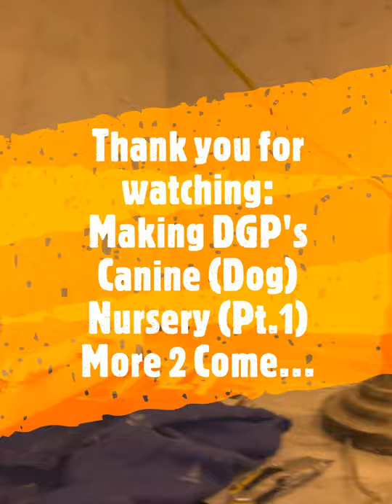How To Build A Professional Whelping Box or Room? DIY Project | Dog House, Kennel, Run | Part. 1 DGP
Quick view of the process of hiring a Professional Canine Nursery Contractor "On The Mark". This Temperature Controlled Whelping Room is State of the Art with Heated Floor Mats, Air Purifier, Heat Lamps, Humidifier, Sound Simulator, Visual Stimulation T.V., Clean-Out Drain, A/C & Heat, and some much more. PART 2 COMING SOON

Doberman Pinscher Puppies born on Thanksgiving 2020 at Doberman Genetic Program from A. M. Helms’ Empress Carolina and A. M. Helms’ Kaiser Von Deutschland.

DNA Health Tested Dobermans by Embark Veterinarian and results by Cornell University. Dobermans are OFA certified and participants of Doberman Diversity Project. Dobermans registered with American Kennel Club, United Kennel Club, United Doberman Club, and International All Breed Canine Association.

Why Doberman Genetic (Breeding) Program - DGP ?

The Doberman Pinscher is a canine breed that suffers from a hand-full of life threatening genetic diseases. One of the most dangerous being (DCM) Dilated Cardiomyopathy, a heart issue that can cause instant death to even a young puppy. The great news is these diseases can be reduced and even eliminated from passing to offsprings and ultimately the entire bloodline . The breeding process has strict rules and regulations to be successful. It's easy and simple, breed ONLY genetically healthy Doberman Pinschers with each other until the Genetic Disorder/Disease is no longer passed on to offsprings putting some AT RISK. Never breeding Carriers of faulty genes to other Carriers or Affected (Risk) dogs. Health First is acquired by Preventative Actions along side DNA Testing and Research to Evaluate potential participates in our Genetic Breeding Program to establish Life's Longevity in the Doberman Pinscher bloodlines and ultimately the breed.

Visit Us

A Professionally Maintained & Evaluated Breeding Program Using The Latest State Of The Art Technology In Genetic Testing For Inherited Disease and Disorders. Our Primary Goal Is Breeding Genetically Healthy Puppies While Still Respecting The Importance Of Conformation & Temperament. Health First Is Acquired By Preventative Actions Along Side Genetic Testing, Health Screening & Research To Evaluate Potential Participates In Our Genetic Breeding Program To Establish Life's Longevity In The Doberman Pinscher Breed.

Genetic Breeding

DGP uses DNA data associated with Genetic Disorders & Inherited Diseases commonly found in Doberman Pinschers to establish a Healthy Breeding Program as a preventative strategy to reduce diseases while managing Genetic Diversity w/ professional assistance.

Preventative Care

DGP believes Health First as Priority in our Genetic Breeding Program. We understand the importance of Conformation & Temperament when breeding Purebred Dogs but our primary goal is the Best Health genetically possible for our beloved Breed.

Life Longevity

DGP focuses on Life's Longevity in the Doberman Pinscher breed. By breeding genetically healthier dogs under strictly managed Professional Breeding Programs, we intend to reduce the risk of passing Genetic Disorders and Diseases to future offspring and bloodlines.

Research & Evaluation

DGP will need to research ALL Doberman Pinschers entering our Breeding Program. This includes Registration, Pedigree, Veterinarian Records, DNA Reports, Lab Results, Certifications, etc. Documents will be evaluated my a group of canine professionals, geneticist, veterinarians, breed judges, master breeders, etc.

DNA Testing

DGP accepts DNA Genetic Testing from Embark Veterinarian ONLY. All participants must submit their Doberman Pinscher's DNA cheek-swab test sample to Embark for genetic results. Discounted Embark Test Kits are available online at dobermandiversityproject.com

Preventative Actions

DGP believes that preventive actions in breeding practices can reduce the genetic disorders and diseases found in the Doberman Pinscher breed. Actions that lead to longer, healthier, active lives for our beloved breed. You can change a Dog's Life by Supporting Healthy Breeding.